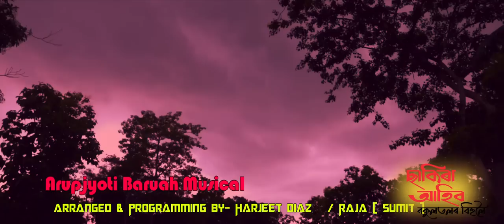AAMI OLAI AHILU | SHAKIRA AHIBO BOKUL TOLOR BIHULOI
Shakira ahibo bokual talor bihuloi.Ami ulai aahilu
 Written & Directed By Himanshu Prasad Das.
  Lyrics- Moina Goswami.
  Tune Ananda Das.
  DOP-Himanshu Barman.
  Editor-Dhiraj Mozumdar.
  Arranged & Programning Harjeet Diaz/Raja(Sumite)